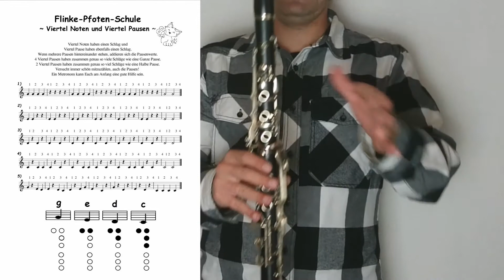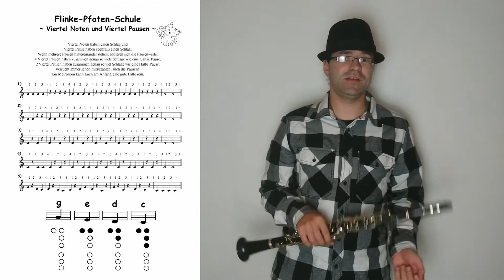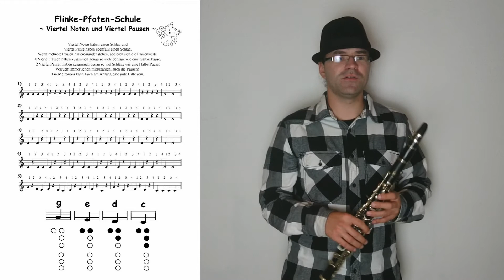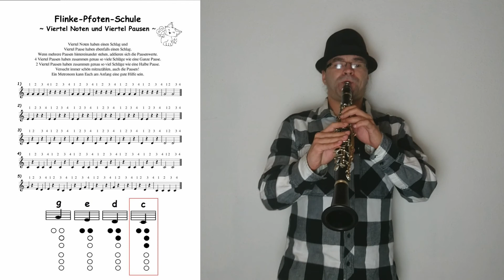Klarinette lernen - 08 Viertel Noten und Viertel Pausen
Dieses Video baut auf dem Video „Die ersten Töne“, "Ganze Noten und Ganze Pausen" und "Halbe Noten und Halbe Pausen" auf.

Ihr werdet in diesem Video lernen wie viele Schläge eine Viertel Note und eine Viertel Pause hat!

Zusätzlich gibts eine Mp3 welche euch beim Üben helfen kann!